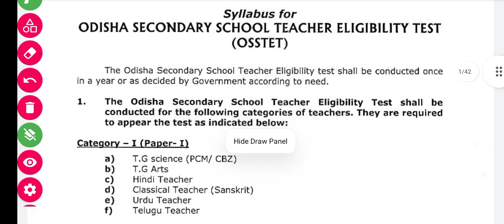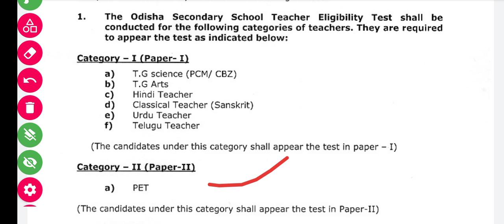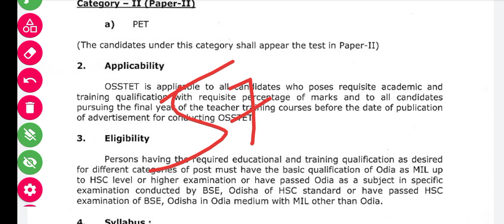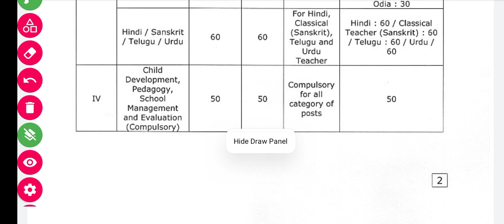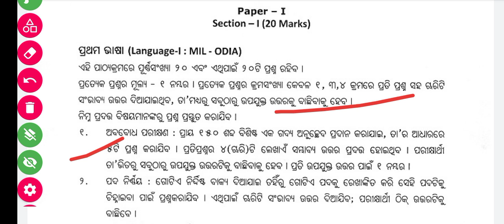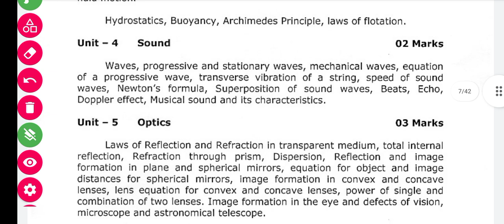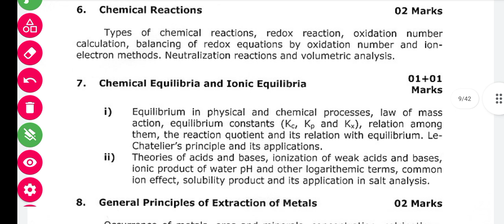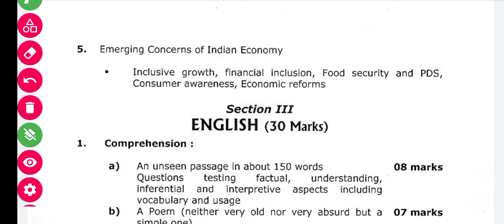OSSTET EXAM 2022 //FULL NOTIFICATION RELEASED//NEW SYLLABUS AVAILABLE